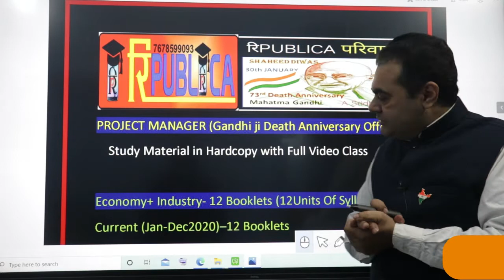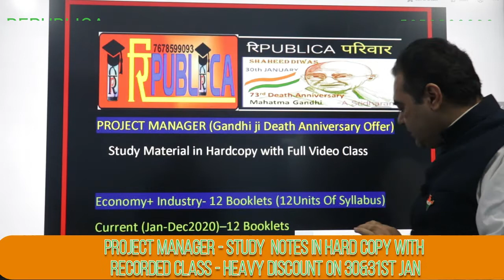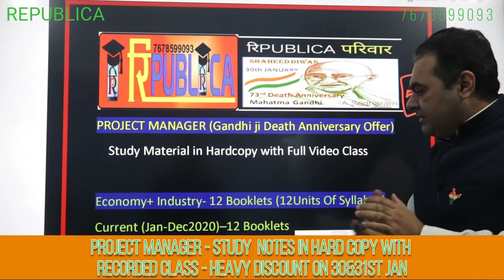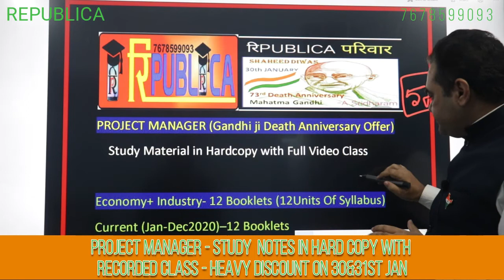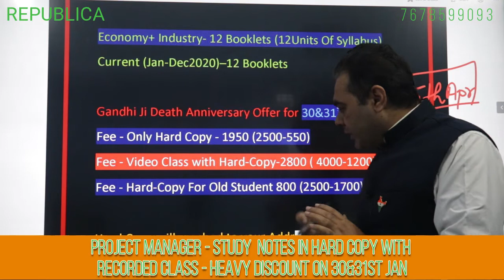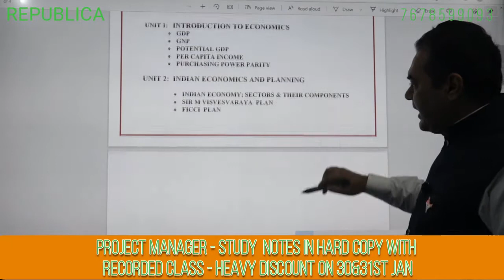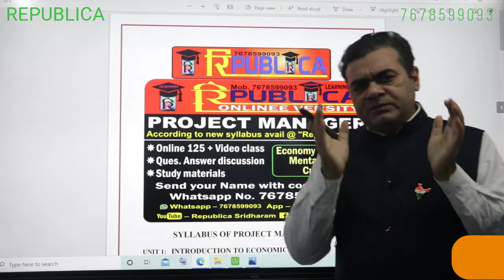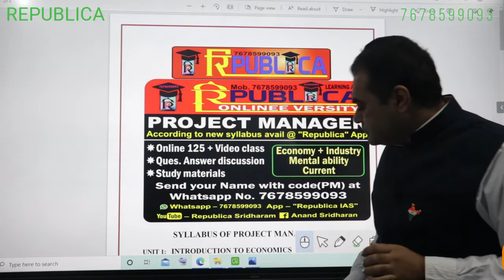Project Manager-Heavy Discount on Study Notes(Hard Copy) and Recorded Class on 30-31stJan.7678599093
Project Manager- Study Notes in Hard Copy and Recorded Class available. Install the "Republica" App. Call for details 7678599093